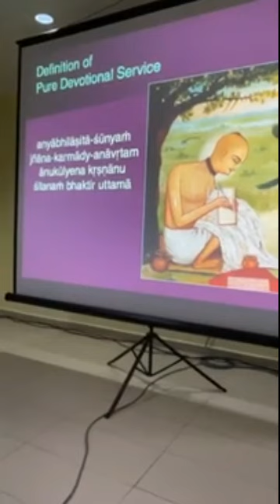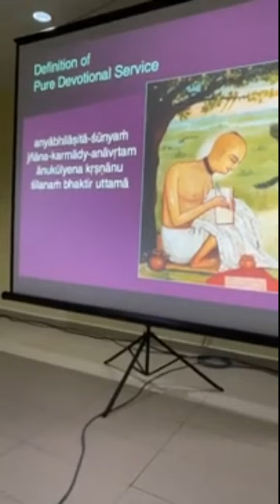BVV Narasimha Swami, Definition of Pure Devotional Service (Part 1), Hong Kong, 7.9.2024